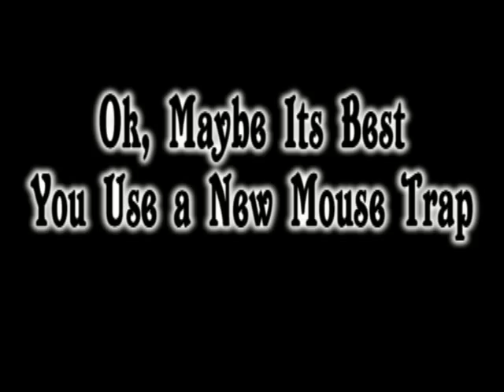Recycle a Used MouseTrap - turn it into an Ipod Stand! | Nextraker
Just another simple way to make an ipod stand/dock using a used mouse trap.

About Me:
Hey there pranksters, for those of you who just barely found my channel let me tell you a little about it Well my name is 'NEX' and I mainly post DIY tutorials on how to do simple household pranks and hacks. The main purpose of this channel is to teach you new fun tricks you can do on your spare time! I started this channel when I was 19 years old, back then Youtube was way different but I managed to hang in there and produce videos for you guys, I love what I do and I get to be creative and share it with the world. Yes I do wear a mask in all of my videos because I prefer to remain anonymous and portray a mysterious character that will always keep you guessing what will happen next.